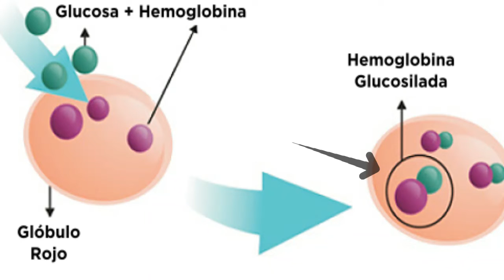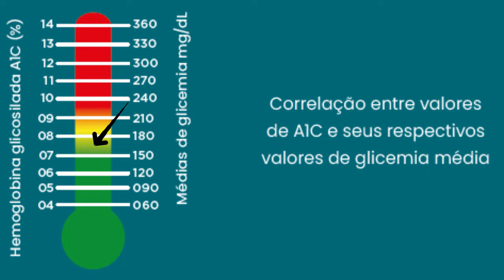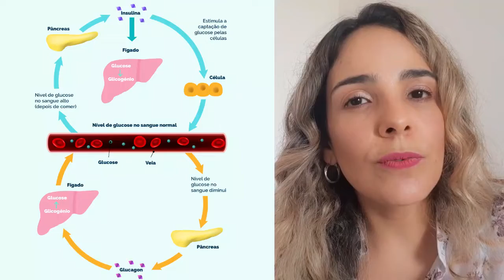Hemoglobina Glicada Alta E Glicemia De Jejum Normal Ou Glicemia Alta E Hemoglobina Glicada Normal 🙃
Neste vídeo eu falo sobre o exame de HEMOGLOBINA GLICADA  e sobre 2 situações clínicas: Hemoglobina Glicada Alta E Glicemia De Jejum Normal Ou Glicemia Alta E Hemoglobina Glicada Normal. É POSSÍVEL?🙃
✅Adquira o meu Curso 100% Online- Eca! Esta Expressão Nunca Mais! CURSO PARA MÃES COM FILHOS SELETIVOS! (Indicado para mães, nutricionistas e professores, que lidam com a recusa alimentar)
✅ Capítulos Do Vídeo:
00:00-Introdução
00:46-O que é a hemoglobina
01:33-Quasi são os riscos de uma taxa de hemoglobina glicada alta?
02:26-Como funciona o exame de hemoglobina glicada?
03:56-Quais os valores de referência da hemoglobina glicada?
05:01-Quais os valores de hemoglobina glicada ideais para diabéticos?
05:59-Explicando - Glicose de jejum normal e heboglobina glicada alta?
08:12-Explicando - Glicose alterada e hemoglobina glicada normal?
09:54- O que fazer para melhorar a glicemia de jejum?
10:58-Parte Final
11:00- Cards Finais